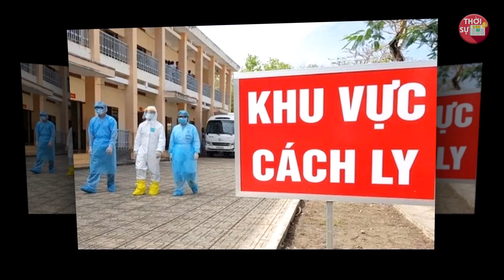🌟Tin Khẩn Covid-19 Chiều Ngày 6/9: TIN CỰC VUI | Toàn Dân Vui Sướng | Cả Nước Mở Tiệc Ăn Mừng